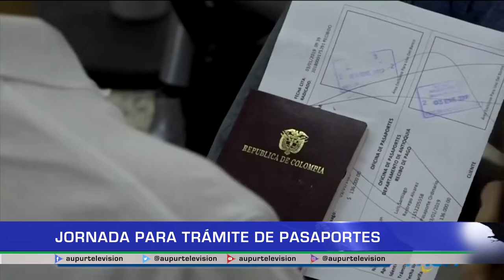Jornada para trámite de pasaportes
En los próximos días en la Secretaría de Tránsito y Transporte del municipio, se realizará una jornada para el trámite de pasaportes. La secretaria de tránsito nos cuenta las fechas y pasos a seguir para acceder a este importante documento.